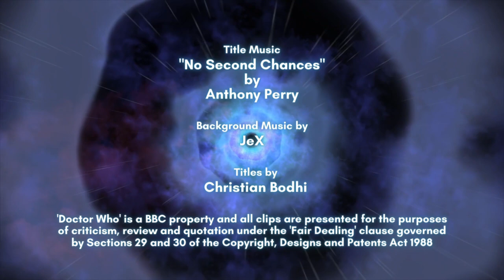The Keys of Marinus | Doctor Who Marathon From the Beginning | Could This KILL OFF The Marathon!?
A six-part quest across the planet Marinus takes in different countries, cultures and settings which help set this apart once again from every story which precedes it. But even though there's plenty of variety on show, is this the first story on the marathon where there's a bit of a wobble?